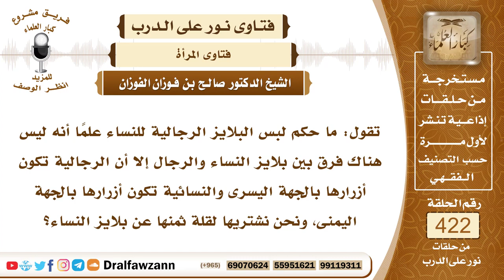5697- شروط لباس المرأة - الشيخ صالح الفوزان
"5697- تقول: ما حكم لبس البلايز الرجالية للنساء علماً أنه ليس هناك فرق بين بلايز النساء والرجال إلا أن الرجالية تكون أزرارها بالجهة اليسرى والنسائية تكون أزرارها بالجهة اليمنى، ونحن نشتريها لقلة ثمنها عن بلايز النساء؟
الجواب: المطلوب في ملابس النساء أن تكون ساترة وألا يكون فيها زينة تخرج بها للشوارع وأن تكون واسعة ليست ضيقة تلتصق بالجسم وأن تكون ضافية على الجسم لا تكون قصيرة يبدو منها شيء من رجليها أو من يديها أو غير ذلك من جسمها، تكون ضافية على الجسم وأن تكون ساترة لما وراءها فلا تكون شفافة ولا رقيقة تلتصق كل هذه المواصفات للباس الشرعي، وكذلك لا تكون ملابس النساء مشابهة لملابس الرجال لقوله صلى الله عليه وسلم: «لعن الله المشتبهات من النساء بالرجال» ولا يكون فيها مشابهة لملابس الكفار؛ لقوله صلى الله عليه وسلم: «من تشبَّه بقوم فهو منهم» فإذا توفرت هذه المواصفات في ملبس المرأة فإنه شرعي، أما إن اختل شرط من هذه الشروط فإن هذا اللباس لا يجوز.
السيرة الذاتية :
للاشتراك في قناة الشيخ صالح الفوزان

14_ الشيخ محمد أمين الشنقيطي
يتيوب

15_سماحة المفتي عبد العزيز آل الشيخ
 يوتيوب

رئيس الفريق
لمشروع كبار العلماء